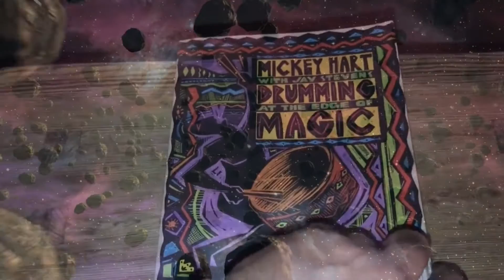Means of Escape - In The Beginning [Official Video]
Official music video for the track "In The Beginning" by Means of Escape from their album, "Escapism"

Released during the pandemic crisis of 2020,  Means of Escape’s "Escapism" is their debut LP.

Additional Credits: In the Beginning - Features inspirational words taken from the introduction of Mickey Hart’s  book ‘Drumming at the Edge of Magic’ (ISBN-13: 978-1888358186) – courtesy of Mickey Hart.

Recorded, Engineered and Mixed at RLC Studio, Suffolk UK by Stu Valentine  on behalf of Blistering Sounds Ltd. with assistance from Neil Seggar and Gareth Knight.
Mastered by Stu Valentine on behalf of Blistering Sounds Ltd. with utilisation of Aria Mastering Services. Art production: Stu Valentine, Neil Seggar and Gareth Knight on behalf of Means of Escape Ltd.